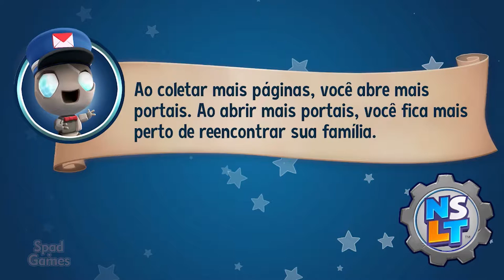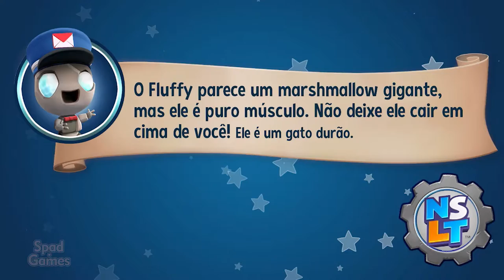#10 | New Super Lucky's Tale (Veggie Village: Labirinto Pungente)(100% Walkthrough PT-BR)